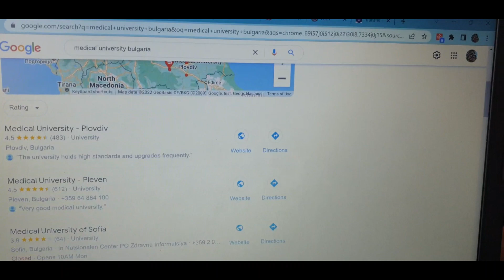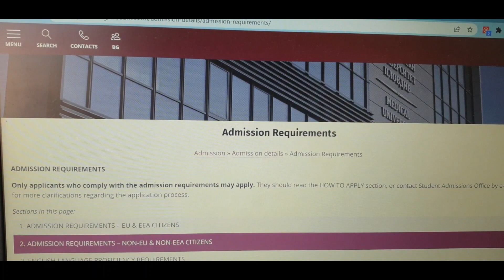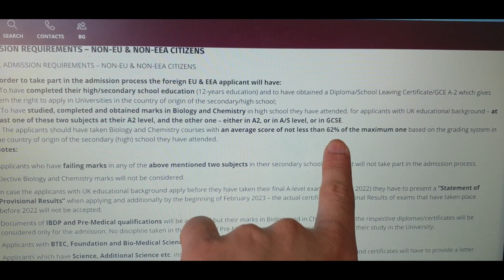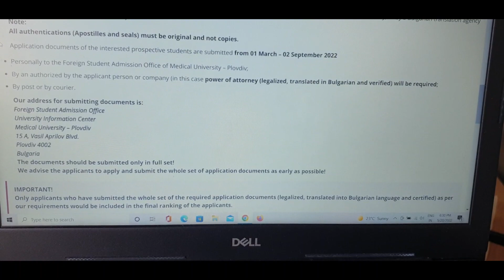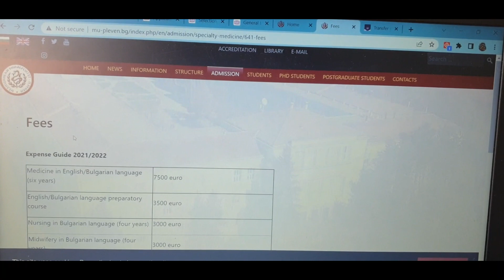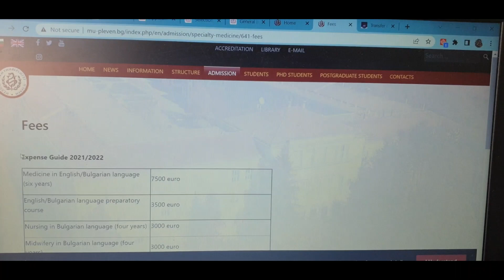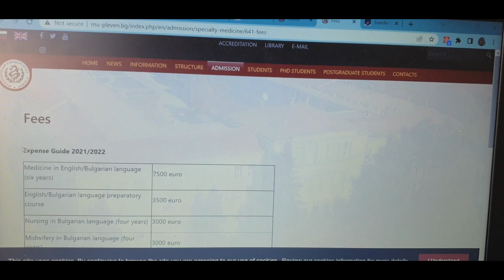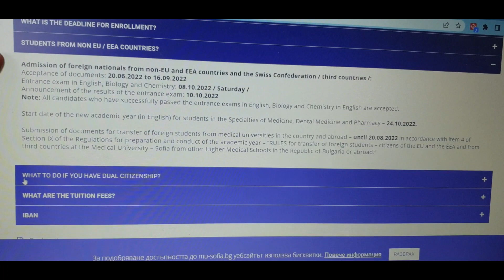MBBS /Medical studies from BULGARIA EUROPE /बुल्गारिया यूरोप से एमबीबीएस / चिकित्सा अध्ययन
MBBS COURSES IN BULGARIA ARE IN ENGLISH
BULGARIA IS A EASTERN EUROPEAN COUNTRY, Sofia is the nation's capital and largest city; other major cities are Plovdiv, Varna and Burgas.
 is a member of the European Union, NATO, and the Council of Europe; it is also a founding member of the OSCE, and has taken a seat on the United Nations Security Council three times.

Medicine – 6 years (10 semesters and 12 months’ pre-diploma clinical clerkship);
Dental Medicine – 5, 9 years (10 semesters and 9 months’ pre-diploma clinical clerkship);
Pharmacy – 5 years (9 semesters and 6 months’ pre-diploma clerkship)

The students who complete successfully the full course of studies and pass the State Assessment Examinations receive a Master`s Degree in Medicine /Dental Medicine/Pharmacy and the professional qualification of ‘Physician’/‘Dentist’/‘Pharmacist’.

The University offers also English language training in Medicine, Dental Medicine and Pharmacy for foreign students.

Bachelor’s degree programs – full-time education:
Nursing – 4 years (6 semesters and 9 months’ pre-diploma clinical clerkship)

In the English programs of study the discipline Bulgarian language is a mandatory part of the curriculum during the first two years of training and the students need it in order to communicate with the patients from the 3-rd year on when their clinical study will begin.

बुल्गारिया में एमबीबीएस पाठ्यक्रम अंग्रेजी में हैं
बुल्गारिया एक पूर्वी यूरोपीय देश है, सोफिया देश की राजधानी और सबसे बड़ा शहर है; अन्य प्रमुख शहर प्लोवदीव, वर्ना और बर्गास हैं।
 यूरोपीय संघ, नाटो और यूरोप की परिषद का सदस्य है; यह OSCE का संस्थापक सदस्य भी है, और तीन बार संयुक्त राष्ट्र सुरक्षा परिषद में एक सीट ले चुका है।

मेडिसिन - 6 साल (10 सेमेस्टर और 12 महीने की प्री-डिप्लोमा क्लिनिकल क्लर्कशिप);
डेंटल मेडिसिन - 5, 9 वर्ष (10 सेमेस्टर और 9 महीने का प्री-डिप्लोमा क्लिनिकल क्लर्कशिप);
फार्मेसी - 5 साल (9 सेमेस्टर और 6 महीने की प्री-डिप्लोमा क्लर्कशिप)

जो छात्र सफलतापूर्वक अध्ययन का पूरा पाठ्यक्रम पूरा करते हैं और राज्य मूल्यांकन परीक्षा उत्तीर्ण करते हैं, वे चिकित्सा / दंत चिकित्सा / फार्मेसी में मास्टर डिग्री और 'चिकित्सक'/'दंत चिकित्सक'/'फार्मासिस्ट' की व्यावसायिक योग्यता प्राप्त करते हैं।

विश्वविद्यालय विदेशी छात्रों के लिए चिकित्सा, दंत चिकित्सा और फार्मेसी में अंग्रेजी भाषा का प्रशिक्षण भी प्रदान करता है।

स्नातक डिग्री कार्यक्रम - पूर्णकालिक शिक्षा:
नर्सिंग - 4 साल (6 सेमेस्टर और 9 महीने की प्री-डिप्लोमा क्लिनिकल क्लर्कशिप)

अध्ययन के अंग्रेजी कार्यक्रमों में अनुशासन बल्गेरियाई भाषा प्रशिक्षण के पहले दो वर्षों के दौरान पाठ्यक्रम का एक अनिवार्य हिस्सा है और छात्रों को 3-वें वर्ष से रोगियों के साथ संवाद करने के लिए इसकी आवश्यकता होती है, जब उनका नैदानिक ​​अध्ययन शुरू होगा।